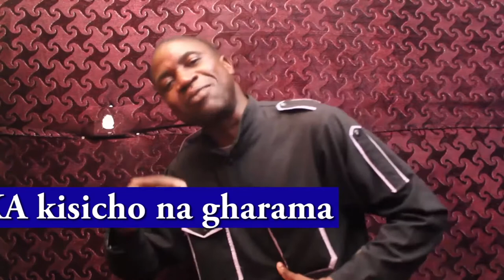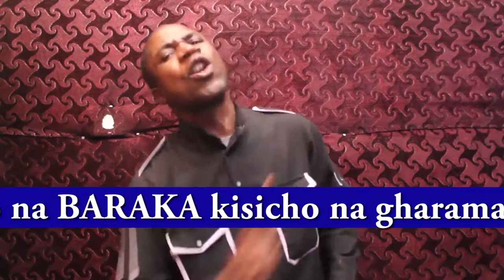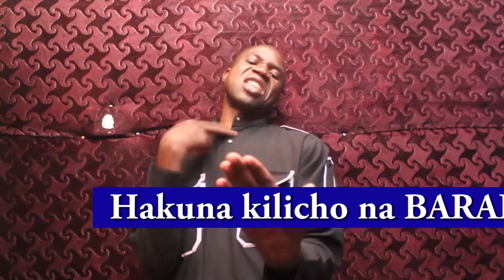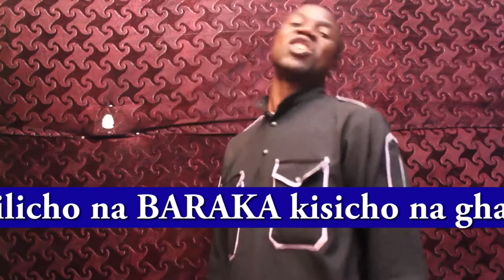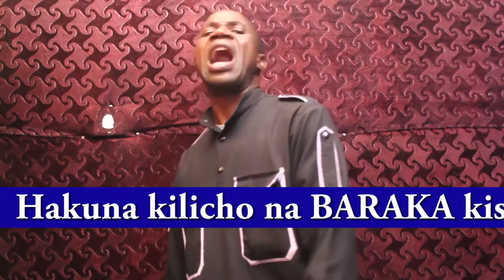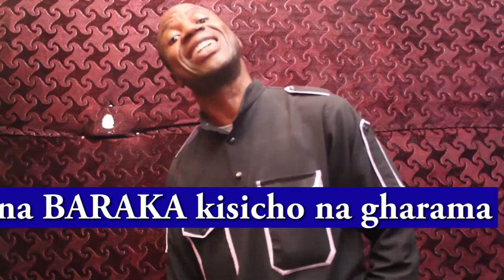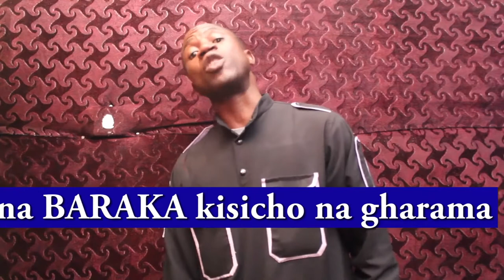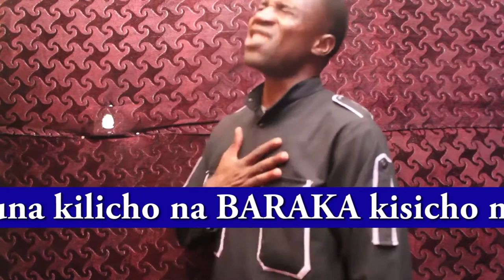Moja ya fundisho gumu la Mbarikiwa Hakuna chenye baraka kisicho na Gharama